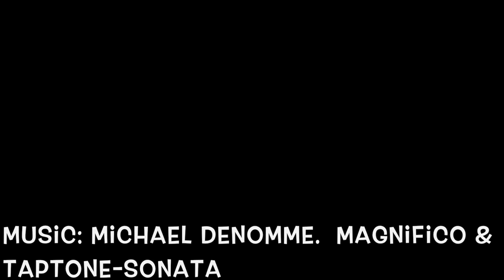MEGA MARATHON TRAINING IN SNOW STORM